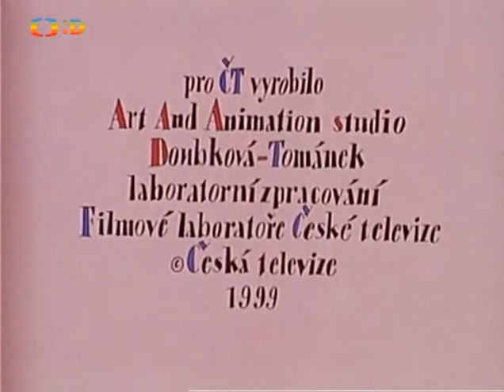Dobrodružství pod vrbami - 08 - Volání dálek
Kreslený seriál Večerníčů - Námět dodal spisovatel Keneth Grahame, který do scénáře rozpracovala Dagmar Doubková. Ta se současně ujala režie spolu s Janem Tománkem. Výtvarnou stránku seriálu dodala Dagmar Doubková. Seriál namluvili Naďa Konvalinková a Pavel Zedníček. Hudbu složili Jiří Strohner a Jan Kacián. Bylo natočeno 13 epizod v rozmezí od 7 do 8 minut.
Režie: Dagmar Doubková
Vývarník: Jan Sarkandr Tománek
Hrají: Naďa Konvalinková, Pavel Zedníček